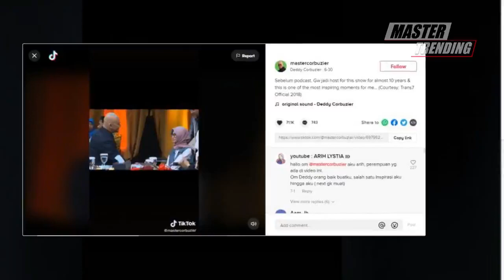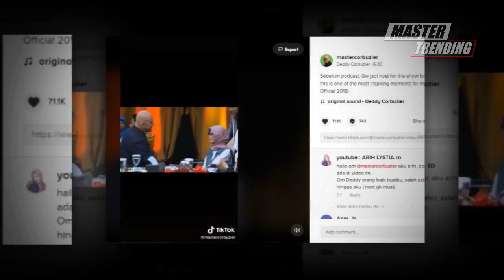SEDIH BANGET !! 3 Tahun Lalu Deddy Corbuzier Menangis di Depan Wanita Ini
Air mata Deddy Corbuzier tak bisa terbendung lagi. Ia menangis sembari memeluk Arih Lystia usai mendapat kejutan istimewa.

Deddy Corbuzier bernostalgia dengan acara televisi yang pernah dipandu olehnya, Hitam Putih.

Ia mengunggah sebuah video yang begitu inspiratif sembari mengatakan bahwa sebelum membuat podcast, ia sudah menjadi pembawa acara untuk program talkshow tersebut selama hampir 10 tahun.

"Sebelum podcast, gw jadi host for this show for almost 10 years and this is one of the most inspiring moments for me... (Courtesy: Trans7 Official 2018),"

tulis Deddy Corbuzier dalam sebuah video yang diunggah